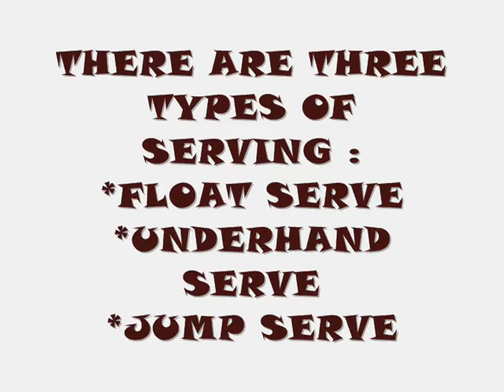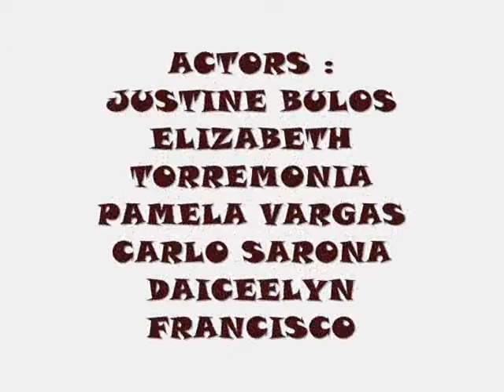ACACIA ANNEX SHS HOW TO PLAY VOLLEYBALL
GRADE 11 - A.B.M.
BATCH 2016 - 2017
*DEL ROSARIO
*TOLENTINO
*VARGAS
*TORREMONIA
*FRANCISCO
*BULOS
*SARONA
*CENDANA